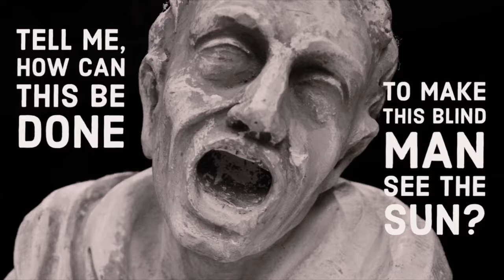Inimenter: This Time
These Inimenter tracks, sought by Niski since 2009, and known to the Lostwave community as Niski’s “Pobranes” (polski: unknown), were located on Myspace by Discord user SktSkf on 25 February 2021.